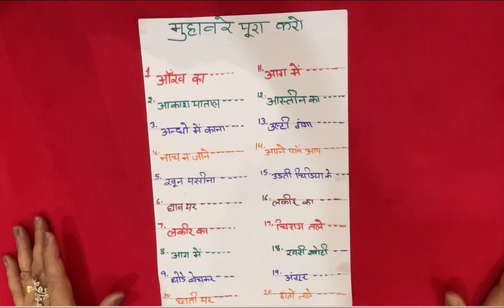Fill in the Blanks Game | मुहावरे पूरा करो | खाली स्थान भरो | Written game | Kitty/Family Party Game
Here I present an interesting game to play for you all. Play this game with your friends, family, or anybody else at your events and have fun. Share your thoughts on it and how much you enjoyed playing it.

मैं आपके लिए लाई हूँ , एक बहुत ही दिलचस्प पार्टी गेम | इस गेम को पारिवारिक समारोह , किटी पार्टियों में और कहीं भी जहा आप चाहें खेल सकते है । इस वीडियो को देखे, आनंद लें और मज़े करें|

* One-minute written game
* Kitty party game
* मुहावरे पूरा करो
* Knowledge game
* Latest Kitty  game
* Indian kitty party game for ladies